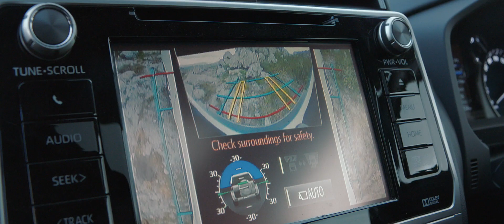Toyota Prado "Bird"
We transported the new Toyota Prado further into the mountains in this epic comp job, done in Flame with a CG bird added for good measure. It was directed by Adrian de sa Garces from ADSG for agency FCB Jo'burg. Look out for the Making Of on our website.